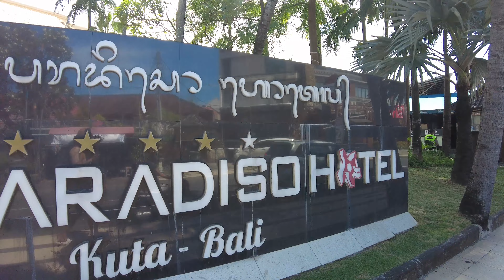Paradiso Hotel Bali - KUTA | Swimming Pool Wet Bar FULL TOUR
Things to do and best hotels and resorts in Bali, Indonesia

Location: Kuta, Kabupaten, Bali, Paradiso Hotel Resort

Sony ZV-1

Sony ZV-E10

28 Inch Travel Luggage

3 Piece hard side luggage

TimeCode

0:00 Intro
0:05 Paradiso Hotel KUTA BALI
0:25 Jl. Kartika Plaza
3:09 Paradiso HOtel KUTA Swimming Pool bar area FULL TOUR